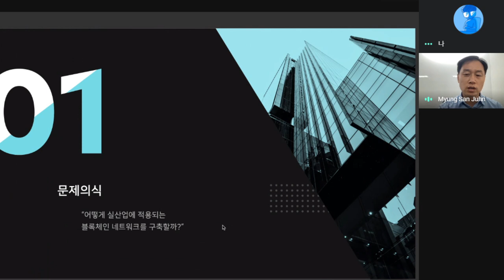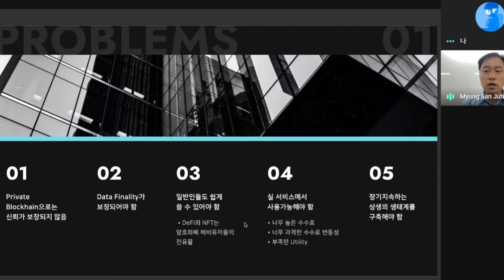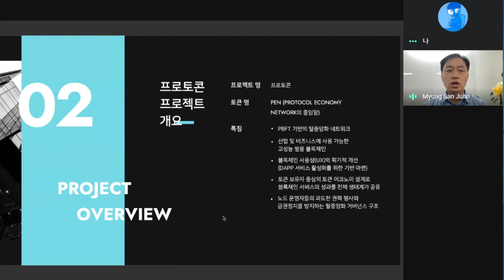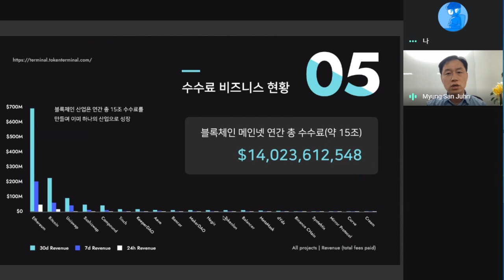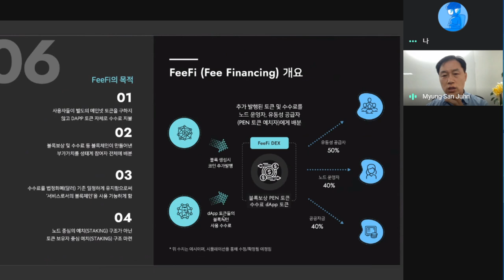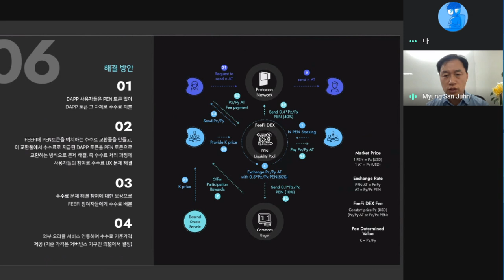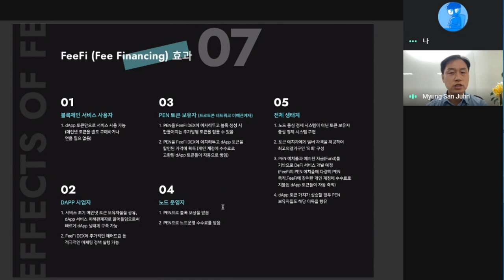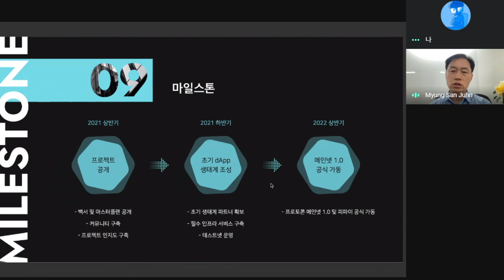프로토콘 네트워크 전명산 대표 : 디지털자산 교육 웨비나1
블록미디어와 부설 프로메타 투자연구소가 공동으로 주최하는 '디지털 자산시장 교육 웨비나 영상입니다.

# 디지털 자산시장 교육 웨비나 시리즈
일시 : 5월 12일 오후 3시부터 5시까지
주제 : 최고의 순간, 최고의 투자
주제 및 연사
세션 3. “보스코인 핵심 멤버가 다시 뭉쳤다..프로토콘 네트워크” : 전명산 대표

BTC : 1HFNQUv4wguCkfwvwJw58PC7253tjjrHTY
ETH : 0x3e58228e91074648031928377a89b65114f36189